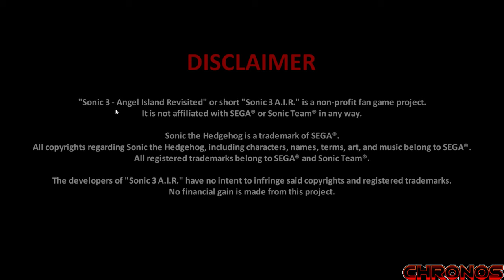Sonic 3 A.I.R :: Part 1 :: (Sonic’s Story) | CTH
Chat with on Discord (RangerBoi-1435)